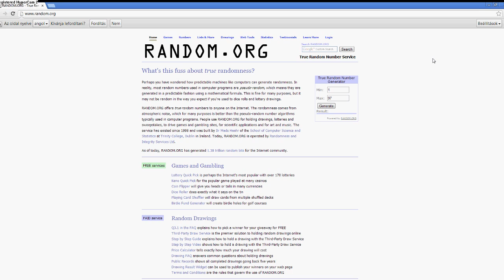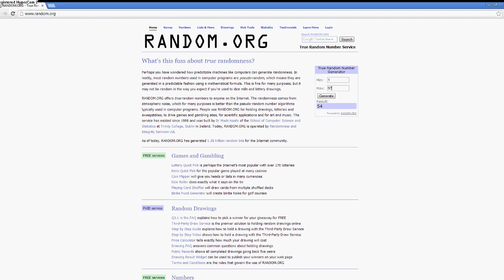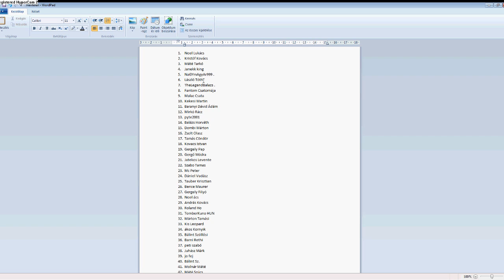20.000 Feliratkozó Nyereményjáték - SORSOLÁS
Először is köszönöm mindenkinek a részvételt, és Gratulálok a nyerteseknek!! :3
Aki esetleg nem nyert, vagy nem került be az se szomorkodjon majd legközelebb is lesz esélye!! :)
(A nyertesekkel majd én felveszem a kapcsolatot!)
1. Ezt neked kell tudnod :P
2. Slender Fortress, tehát C
3. Füles, A
4. Katona C
5. Fura rakétavető
6. DodgeBall , vagy tfdb, stb
7. Gyuri :D
8. Összesen 6, de ez kicsit becsapós volt, így kicsit engedtem. Aki 3-at vagy annál többet megtalált azt elfogadtam!!
9. KringleCollection TélaPótló, vagy ahogy akarod
10. a 34.rész  "Market Gardener" ^^